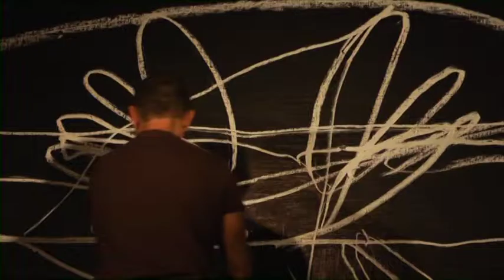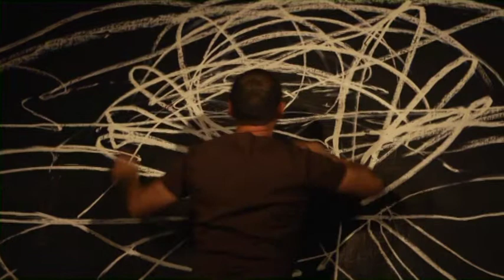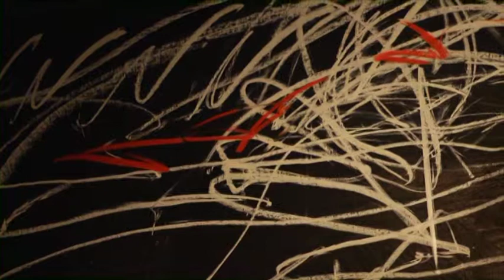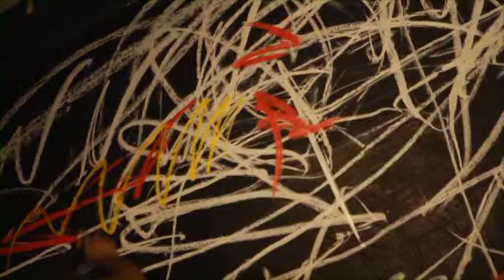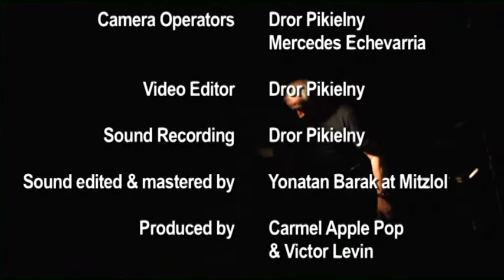Slava Ganelin & Alex Kremer ‎"Concert At Levontin 7"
Slava Ganelin - Grand Piano, Synthesizer, Percussion
Alex Kremer - Performer, Painting, Percussion

Improvised / Composed by Slava Ganelin
Recorded Live On May 26, 2011 at Levontin 7 Club (Tel-Aviv, Israel)
Camera Operators: Dror Pikielny, Mercedes Echevarria
Video Editor: Dror Pikielny
Sound Recorded by Dror Pikielny
Mixed, Edited & Mastered by Yonatan Barak at Sonic Studios
Produced by Carmel Apple Pop & Victor Levin
Executive Producer: Victor Levin
Artwork Layout Designed By Victor Levin From Paintings by Alex Kremer

Special Thanks to Oleg Kovriga, "Levontin 7" club, Daniel Sarid & Igor Krutogolov

2013 Auris Media, AUM028 CD / AUM029 DVD

If you liked this video - please support our artists!